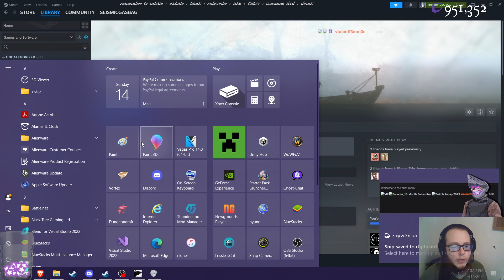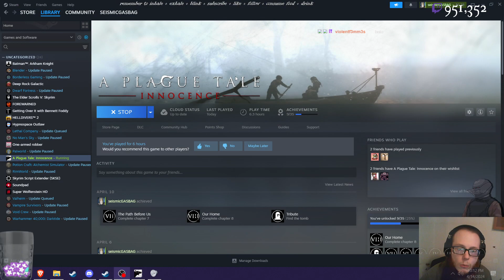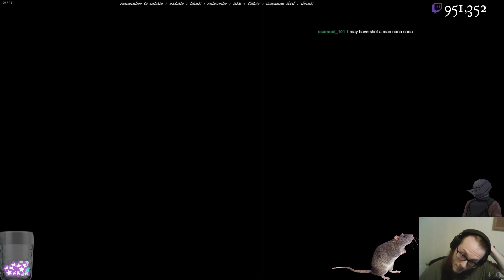Let's Play - A Plague Tale: Innocence - Episode 7